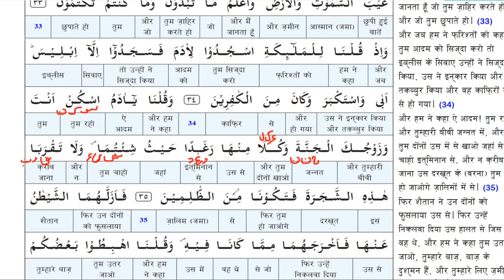Surah Al Baqarah | Ayat 31 to 35 | Word Analysis